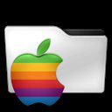Rippple for Trakt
Rippple for Trakt - iPhone XR

Chapters:
00:00:00 Rippple for Trakt
00:00:19 Rippple for Trakt
00:02:39 Outro